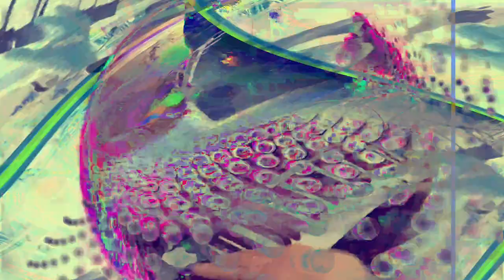[EPILEPSY WARNING] Movie 24 01 29 14h28m27s